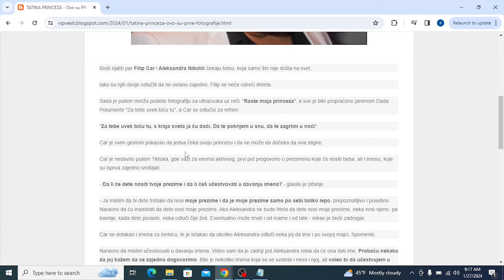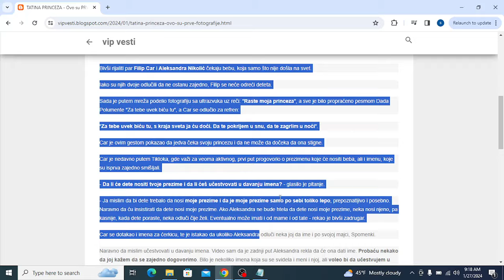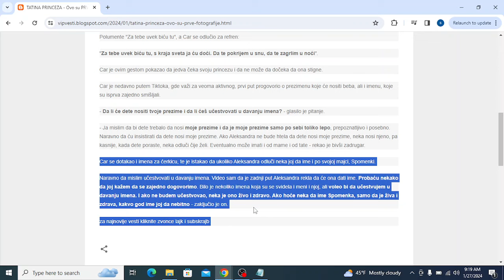TATINA PRINCEZA Ovo su PRVE fotografije Filipove i Aleksandrine devojčice, ponosni otac se obratio